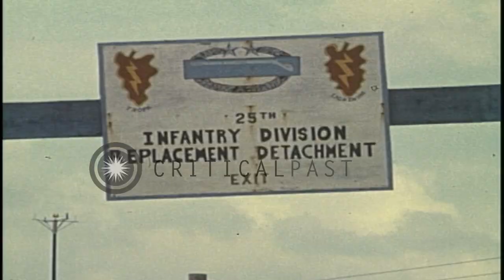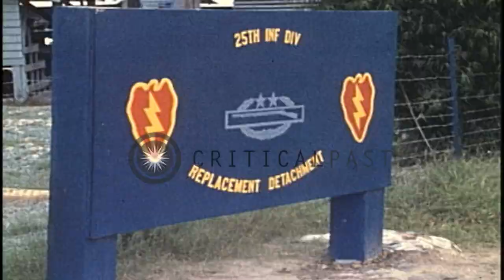Service Club building at 25th Infantry Division Base Camp in Vietnam. HD Stock Footage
Service Club building at 25th Infantry Division Base Camp in Vietnam.

View of Service Club building at 25th Infantry Division Base Camp in Vietnam. Sign board reads 'Ilikai East Service Club'. ARVN (Army of the Republic of Vietnam) soldiers enter the club. Board reads '25th Infantry Division Replacement Detachment'. United States soldier seated next to a sign board that reads Day Room- 'Tropic Lighting Association Gift Shop'. Soldiers seated on ground, waiting for assignment to unit. Location: Vietnam. Date: November 13, 1970.

57,000+ broadcast-quality historic clips for immediate download.